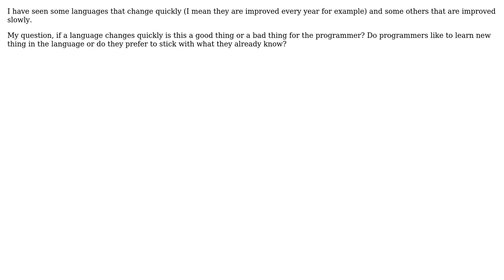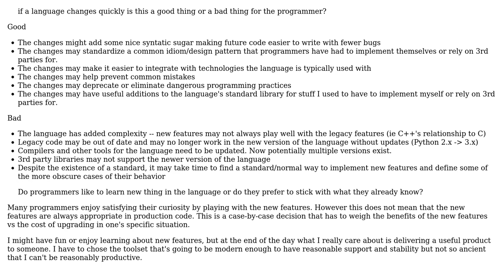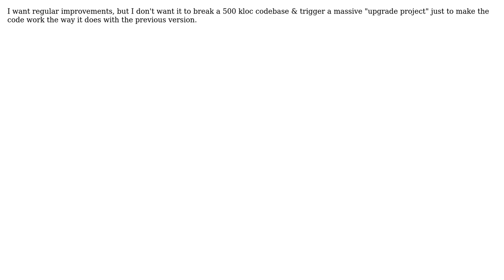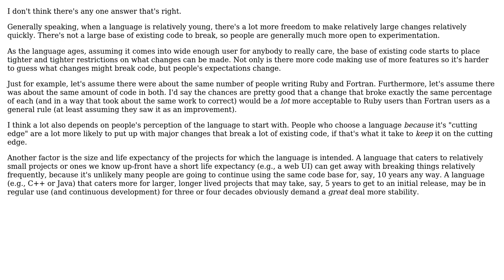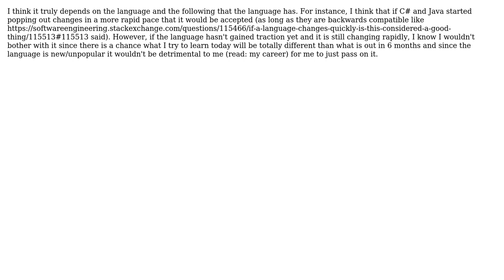Software Engineering: If a language changes quickly, is this considered a good thing?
With thanks & praise to God, and with thanks to the many people who have made this project possible! | Content (except music & images) licensed under CC BY-SA | Music | Images & others | With thanks to user volothamp user Simon Smith user NoChance user mcottle user Kristof Provost user Jetti user Jerry Coffin user Giorgio user Doug T. user Carra and the Stack Exchange Network Trademarks are property of their respective owners. You are responsible for your own actions.